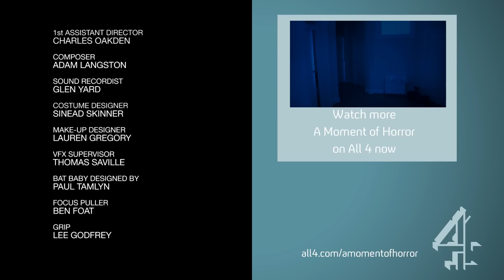Shorts: Nightfeed | A Moment Of Horror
It's the middle of the night. Someone's hungry. It's time to feed.

A Moment Of Horror comprises six shorts that will make you think before you turn off the light at night.